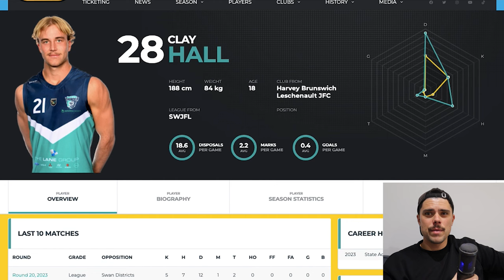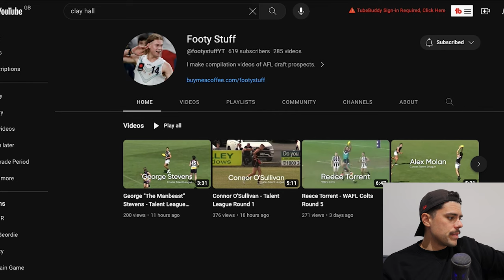2023 AFL DRAFT | Analysing Clay Hall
Jesse launches a series ahead of the 2023 AFL draft, today starting with Western Australian midfielder Clay Hall.